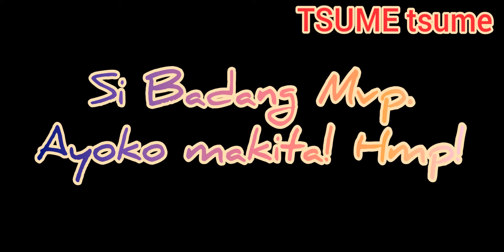Kateam mong nagngban ng Angela. Mga VUVU!